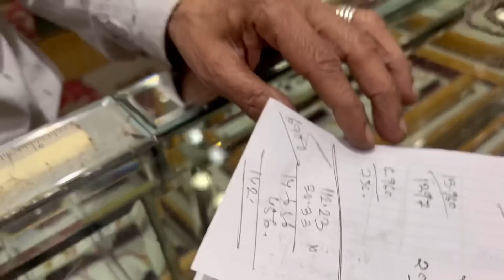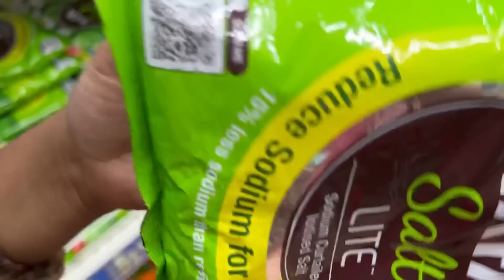রূপোর থালায় গোল্ড ভাত খাবে/কাউকে না বলেই মুখে প্রসাদ দিয়ে দিলাম/কিকি মেনু হলো?